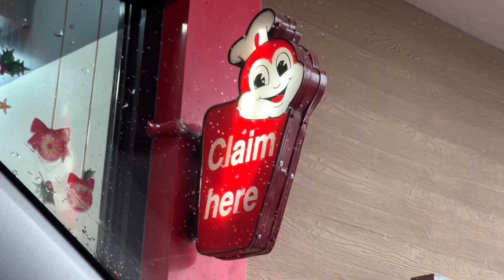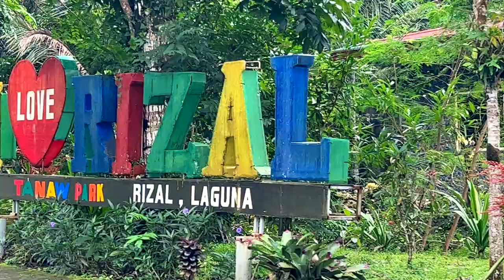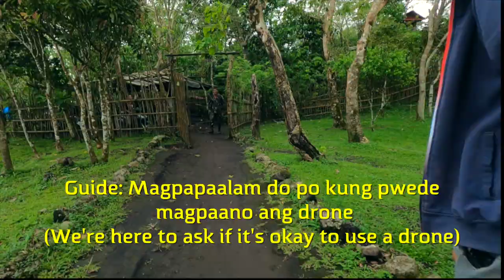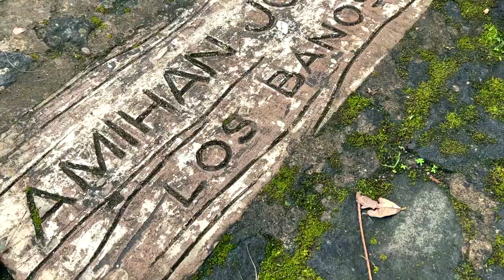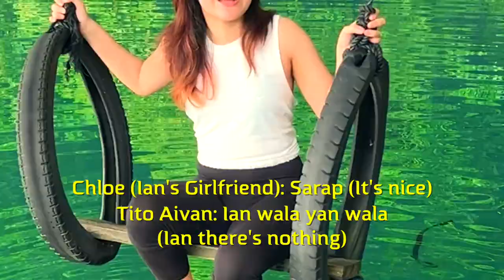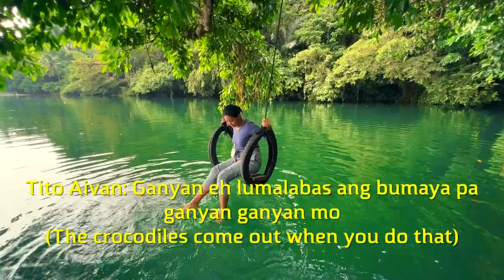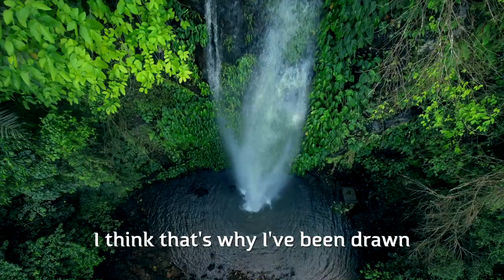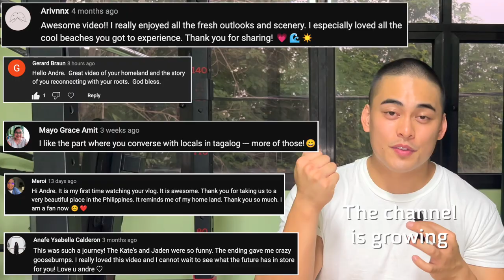I Hope You Watch This Video Today 🙏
In this video I'm taking you with my family and I to Tanaw De Rizal (formerly Tayak Hill) and Pandin Lake.

Tanaw De Rizal & Pandin Lake are both located in the San Pablo, a city in Laguna Philippines.

First we stop at Jollibee for breakfast, then after a 1 hour and 15 minute drive we arrive at Tanaw De Rizal Park also known as Tayak Adventure, Nature, and Wildlife.

At the base of the hill, we find out that we need to let a military outpost in the area know that we are flying a drone in the area.

So, we rent ATVs and drive them to the military outpost and up the hill.

At the top of Tanaw De Rizal we enjoy the amazing view of Rizal as well as take photos with the bicycle on top of the roof of one of the houses there.

Then, we return the ATVs and take a short drive to Pandin Lake, also in San Pablo.

Our party gets on two rafts and goes across the lake where we find a hidden swing under the tree.

We take turns on the swing and enjoy lunch under the shade of the tree.

We discover that there is another lake right next to Pandin Lake named Yambo Lake.

From there, we return home and through this video we will have memories that will last a lifetime.

-Andre

Timestamps
00:00:00 Tanaw De Rizal and Pandin Lake!
00:00:22 ...& We're Off (to Jollibee)!
00:00:57 Arriving In Tanaw De Rizal (Tayak Hill)!
00:01:27 No Drones Allowed (Why?)!
00:02:17 Riding an ATV!
00:02:47 The Military Outpost (Drone Clearance)!
00:03:06 Karina Drives the ATV!
00:03:27 The Top of Tanaw De Rizal (Tayak Hill)!
00:04:07 Traveling from Tanaw De Rizal to Pandin Lake!
00:04:24 Pandin Lake!
00:05:05 Everyone Tries the Lake Swing!
00:06:48 The Legend of Pandin and Yambo!
00:07:11 Leaving Pandin Lake!
00:07:55 The Secret to Happiness!